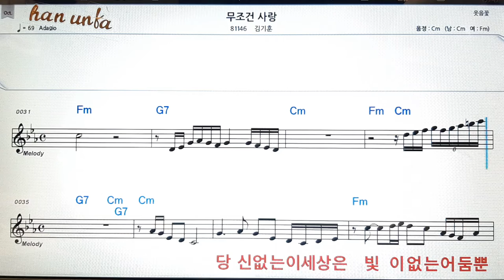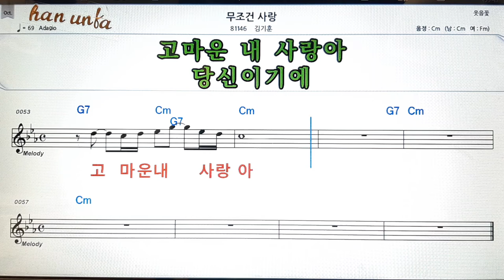무조건 사랑/김기훈👍노래 반주, 코드 악보,가라오케💋Karaoke*Sheet Music*Chord*MR